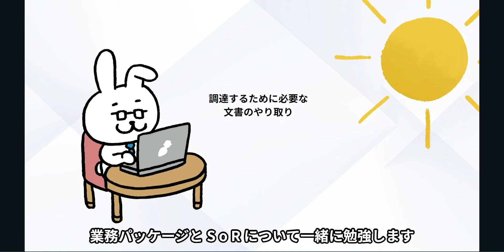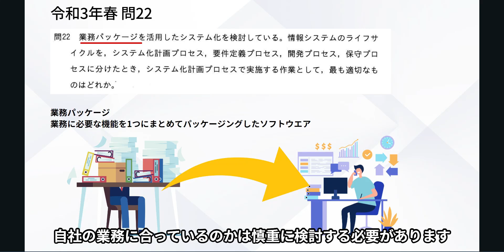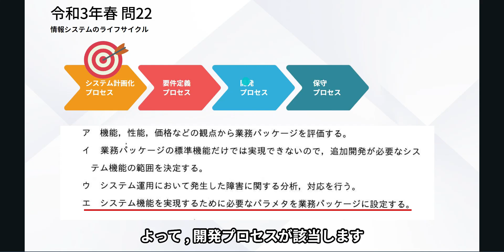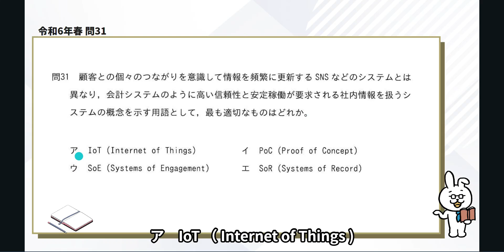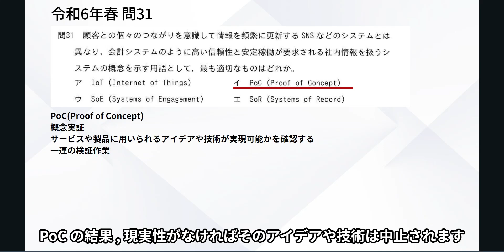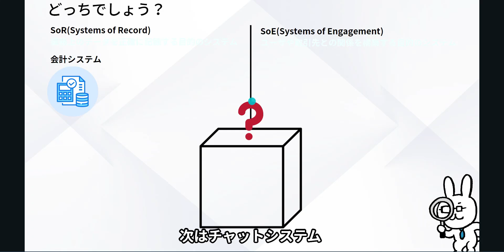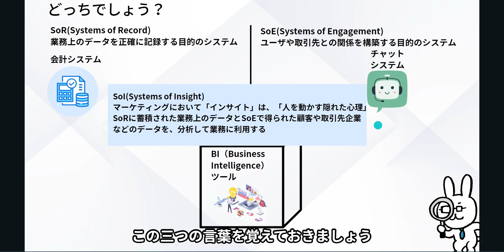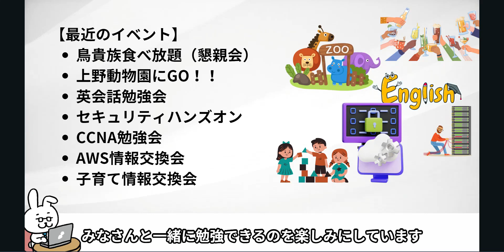#85【楽しいITパスポート】業務パッケージとSoR